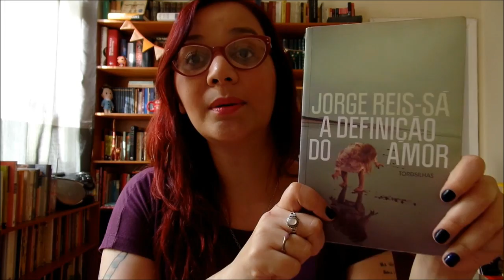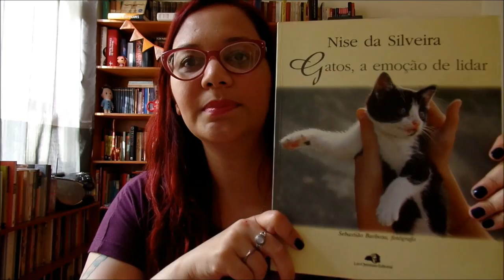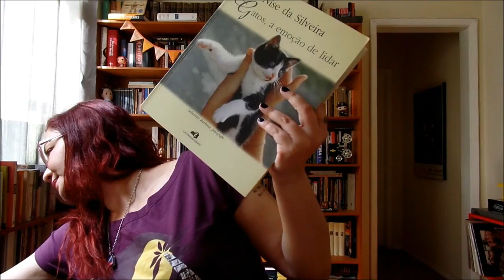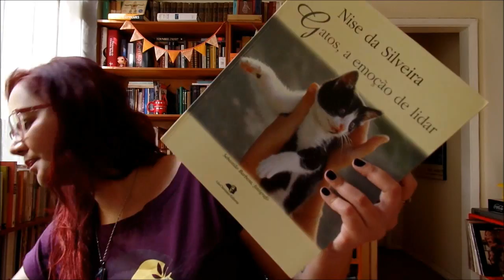Livros Lidos em Maio e Junho de 2016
Últimas leituras concluídas.

Encontre-me em:

Snap Chat: alineaimee